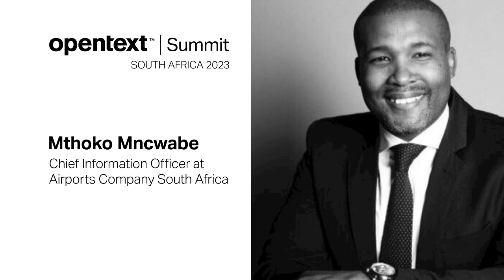OT Summit Africa | Studio Interview | Mthoko Mncwabe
Step into the future of airport innovation with Mthoko Mncwabe, CIO at Airports Company South Africa. In this captivating interview from the OpenText Africa Summit, he delves into the post-COVID landscape, strategies for recovery, and exciting plans for enhancing passenger experiences.

Discover how digital identity and frictionless travel are shaping the airport of tomorrow. Tune in for a glimpse into the future of travel!